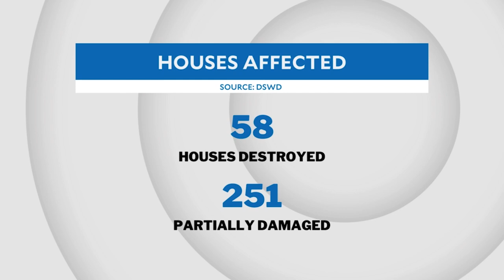DSWD: Shear line, LPA affect 1.2 million people; over 18,000 families evacuated | INQToday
DSWD says more than 18,000 families have fled to evacuation centers across flood-affected regions in the country due to the impact of the shear line and low-pressure area.